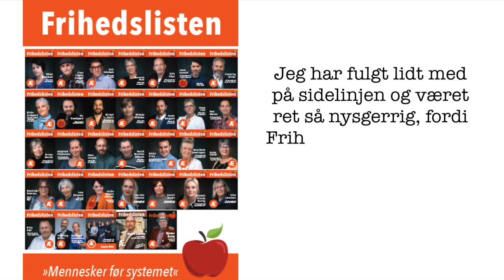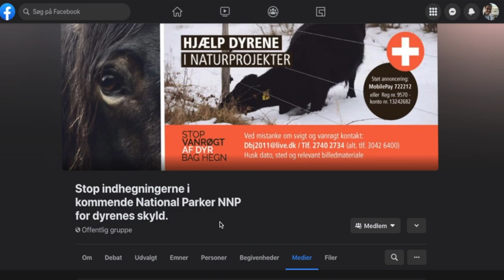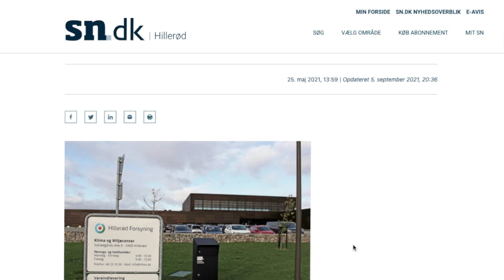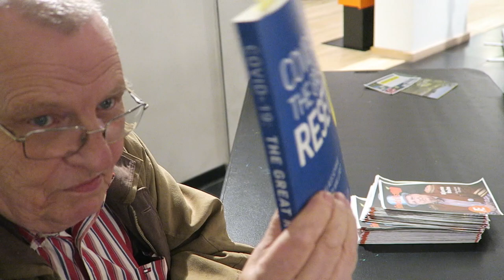Bag om Frihedslisten: Afsnit 3 - Vælgermøder - Bliver Kommunerne kontrolleret oppe fra?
Bliver kommunerne kontrolleret oppefra?
Hvorfor skal dyrene indhegnes i de kommende Naturnationalparker?
Kan man være Kristen og Provaxxer på samme tid?
Hvorfor er der konstant vækst (højhuse og andet byggeri) og ingen plads til parkering i byerne?
Hvorfor bliver der kun snakket om CO2 ift. miljø og klima og ikke det miljø og klima der er i kommunen, administrationen, Hillerød Forsyning og institutionerne rundt omkring i landet?

Ja, disse spørgsmål er under paraplyen: FN’s 2030 plan (Agenda 21), som de 17 verdensmål også er en del af, hvilket Frihedslisten sætter fokus på i dette afsnit, som ingen andre politikere kommenterer på.

Afsnit 3 går ud til jer der vil brænde jeres valgkort eller jer, som er trætte af at politikerne ikke holder hvad de lover. Jeg har været med min Far (Bjarne Holm fra Frihedslisten) til forskellige vælgermøder rundt omkring i Hillerød Kommune og der har tegnet sig et tydeligt mønster og det er; at de fleste politikere kører efter et manuskrift og kaster ansvaret fra sig... Jeg har nærmest følt mig syg hver eneste gang vi er kommet hjem fra et vælgermøde, fordi det er så tydeligt at motivationen, passionen og interessen for at løse de store problemer ikke er der... Ansvaret bliver sendt videre og de fleste benytter sig af psykologiske metoder såsom gentagelser og NLP til at sætte folk i et stadie af hypnose, for at få deres stemmer. De ting de siger lyder da meget godt, men det kommer ikke indefra, som drivkraften for at gøre noget ved problemerne. Det er skuespil… Det at jeg tydeligt kan se igennem det og observere at størstedelen af folkemængden til disse vælgermøder ikke kan se det samme, skaber følelsen af frustration og afmagt. Som Mark Twain sagde: ‘It’s Easier to Fool People Than to Convince Them That They Have Been Fooled’? Et godt eksempel på dét er borgmesteren Kirsten Jensen (Socialdemokratiet), som har været borgmester i Hillerød Kommune i mange år. Læg mærke til hendes tale - er hun personligt interesseret i at gøre verden til et bedre sted eller er det bare noget hun siger for at bevare hendes titel og løn som borgmester?
- vurdér selv.

Tak til alle der deltog i debatten! I Rækkefølge:

Morten Bille (Nye Borgerlige)
Magrethe Elgaard (Borger i Hillerød)
Elisabeth Stieper Tofte (Liberal Alliance)
Kirsten Jensen (Socialdemokratiet)
Klaus Markussen (Venstre)
Tue Tortzen (Enhedslisten)
Henrik Forsberg (Kristendemokraterne)
Lars Ole Skovgaard (Dansk Folkeparti)

► 📸  KAMERAUDSTYR & REDIGERING:
VLOGGING KAMERA: CANON G7X & IPHONE X
KAMERA: CANON EOS 700D
OBJEKTIV: TAMRON AF 18-200MM F/3.5-6.3 (IF) MACRO
MIKROFON: RØDE VIDEOMIC & OLYMPUS WS-853 DIKTAFON (VOICE OVER)
TRIPOD: VELBON EX-530
REDIGERINGSPROGAM: FINAL CUT PRO X
SOFTBOXES: PHOTOSEL - LS21E52 Softbox STUDIO LIGHTNING KIT - 2 x 85W 5000lm 5500K 90+ CRI BULB 40x60CM SOFTBOX

► 👩🏽‍🦱  HVEM ER JEG & SPØRGSMÅL JEG FÅR TIT:

ALDER: 26 ÅR
ER JEG FØDT I DANMARK: JA!
HØJDE: 1,73 CM
BOPÆL: HILLERØD
FØDSELSDAG: 13/04-1995
HVORNÅR BEGYNDTE JEG AT SE YOUTUBE: SOMMEREN 2007 (12 ÅR)